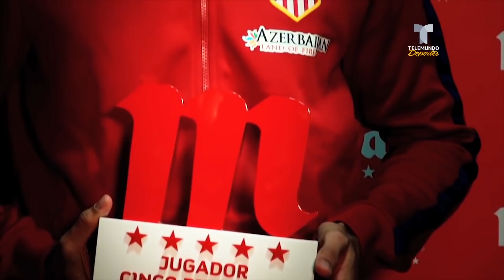El PSG estudia un intercambio Cavani-Diego Costa con el Atlético de Madrid | Telemundo Deportes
Video oficial de Telemundo Deportes. Según avanzan en España, los parisinos podrían contemplar el intercambio con el Atlético de Madrid entre el uruguayo y el carioca.